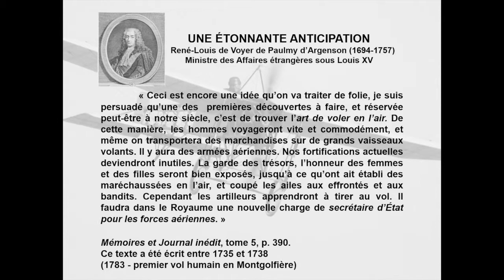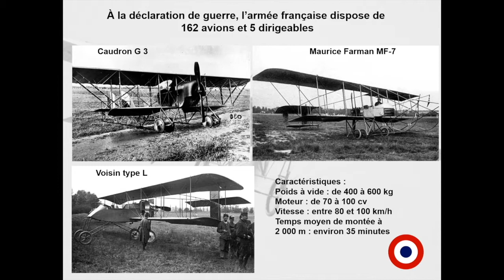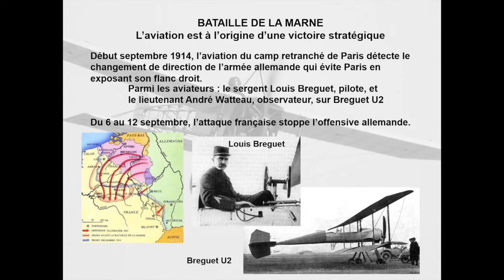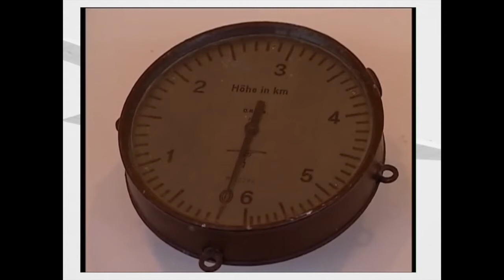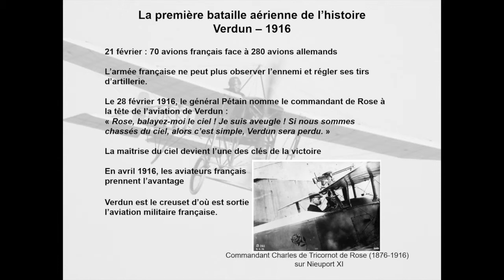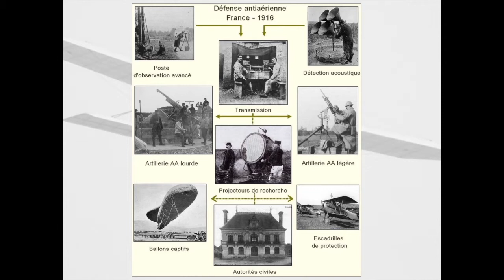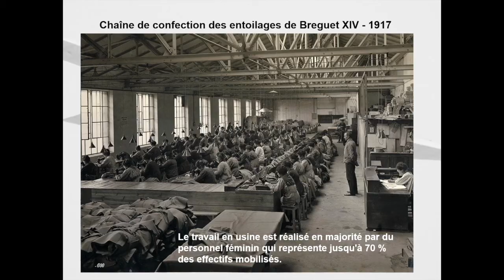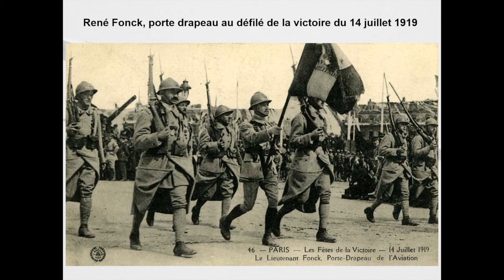E37 : histoire de l'aviation, partie 2 ; histoire d'une arme 1914-1918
Cette émission est la seconde d’une série consacrée à l’histoire de l’aéronautique et du spatial et permet d’aborder le domaine 5 du programme de l’examen du BIA. Elle est présentée par Claude Carlier, ancien professeur d’université en histoire contemporaine à Paris-Sorbonne, auteur de nombreux ouvrages sur l’histoire de l’aéronautique. Claude Carlier nous raconte l’histoire d’une arme, l’aviation pendant la première Guerre mondiale.